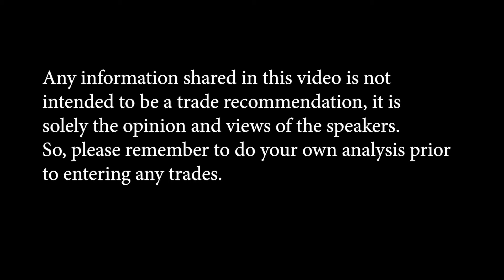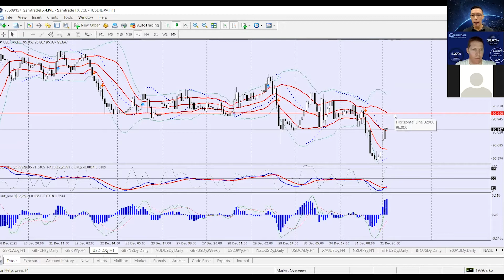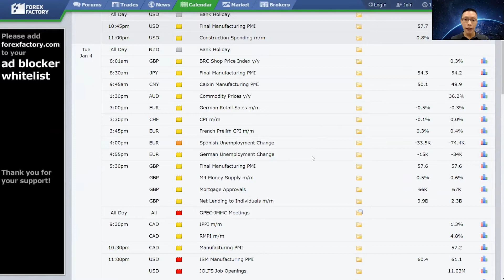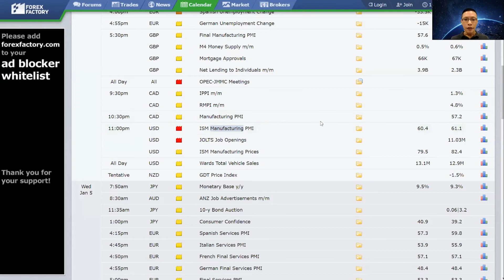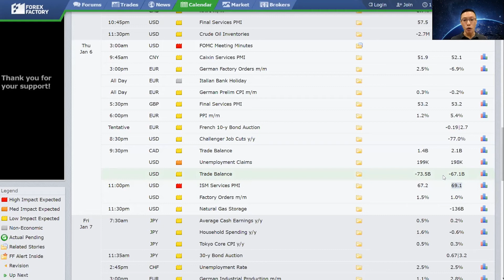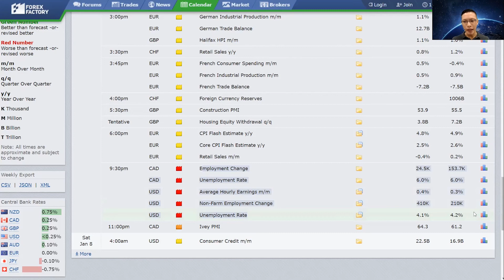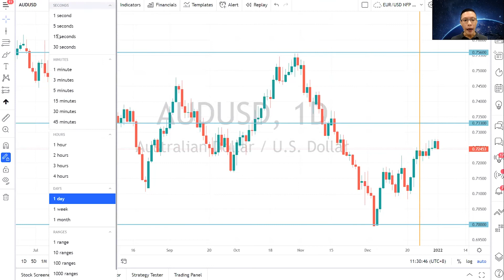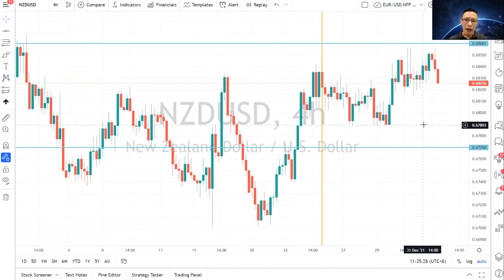Daily Forex Analysis Today (03 Jan 2022)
Any information shared during this session is not intended to be a trade recommendation, it is solely the opinion and views of the speakers. So, please remember to do your own analysis prior to entering any trades.